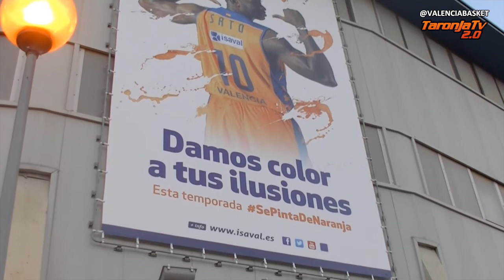Romain Sato ya luce en la Fonteta con Pinturas ISAVAL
[CAS] La imagen de Sato ya cuelga en la fachada de la Fonteta

[VAL] La imatge de Sato ja penja en la façana de la Fonteta

[ENG] Sato's picture already hangs in the front of Fonteta